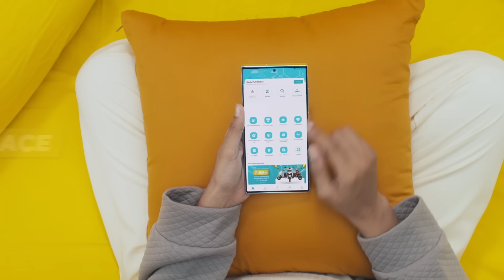CEO Talks with PLN Icon Plus “Konektivitas untuk Industri Tanpa Batas“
Transformasi digital membutuhkan internet sebagai infrastruktur penting. Hal ini dapat dicapai dengan meningkatkan kapasitas, coverage, dan kualitas infrastruktur telekomunikasi. Terkait hal itu, Harian Kompas ) berkolaborasi bersama PLN Icon Plus menyelenggarakan CEO TALKS – PODCAST mengusung tema “Konektivitas untuk Industri Tanpa Batas,“ yang merupakan road to Kompas100 CEO Forum ke-14 Powered by PLN.

Hadir sebagai pembicara, Ari Rahmat Indra Cahyadi selaku Direktur Utama PLN Icon Plus.

Untuk menonton perbincangan menarik ini, kunjungi YouTube Harian Kompas atau

Organized by @‌hariankompas
Powered by @‌pln_id
Collaboration with @‌pln.iconplus